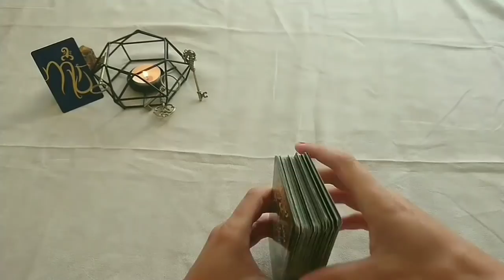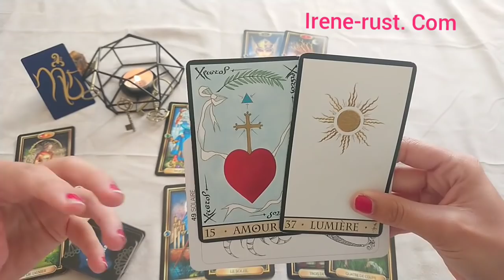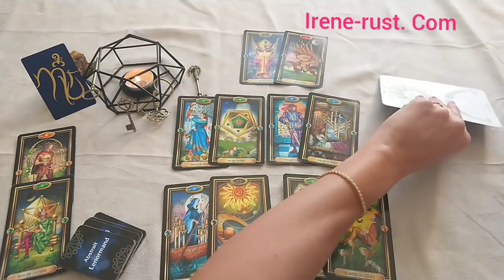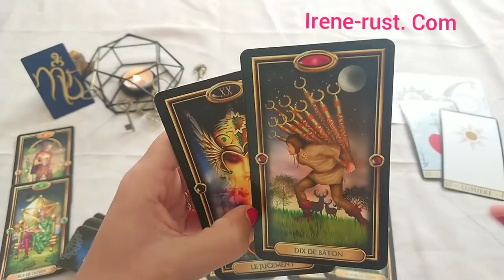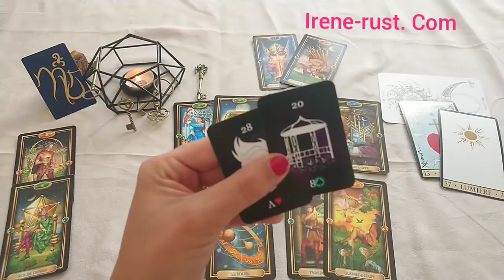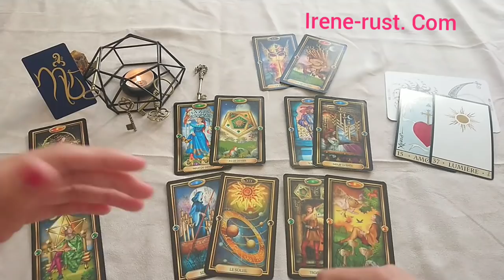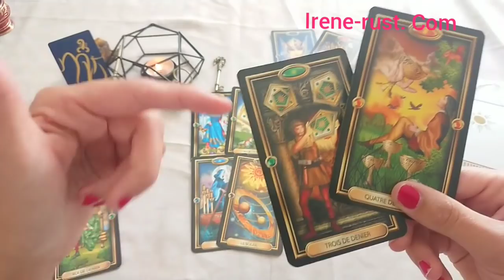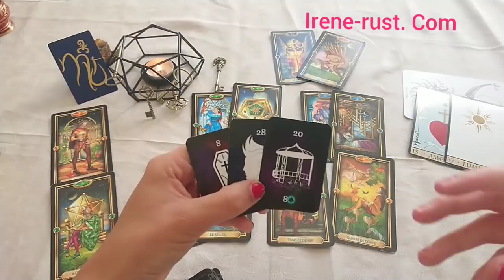♏ SCORPION - " Un éclaircissement sur une situation !" : OCTOBRE 2020 HOROSCOPE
SCORPION , votre Horoscope de Octobre2020. Une lecture intuitive avec des oracles et tarot ♏ SCORPION - " Un éclaircissement sur une situation !" : OCTOBRE 2020 HOROSCOPE. Tirage sentimental 17:50 . Guidance sentimentale pour chaque signe astrologique sera postée par vidéo sur Irène Rust Tarot ma chaîne de guidance énergétique.
Horoscope du mois où tous les domaines ( travail, finance, amour ) y ressortent.

Si votre Horoscope vous parle laissez moi un petit commentaire :)

Mon Facebook Groupe privé!

Musique de Broke For Free titre summer spliffs sous licence creativ commins by
 NCND